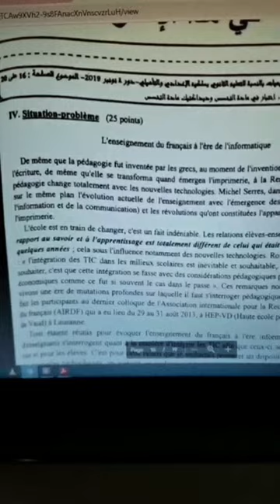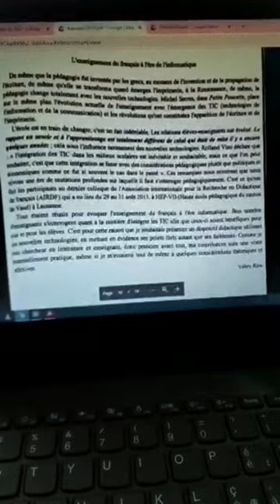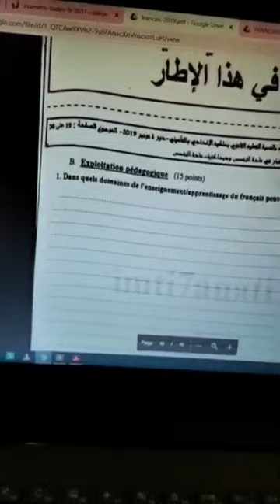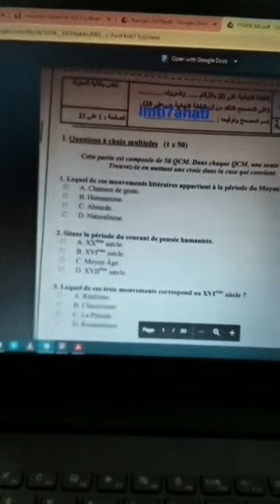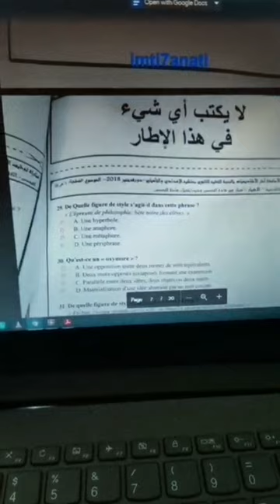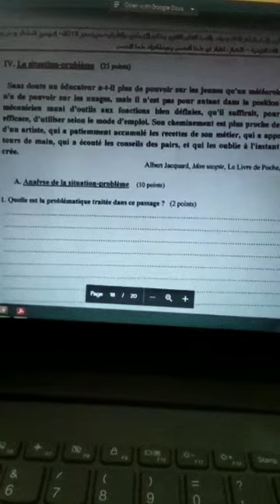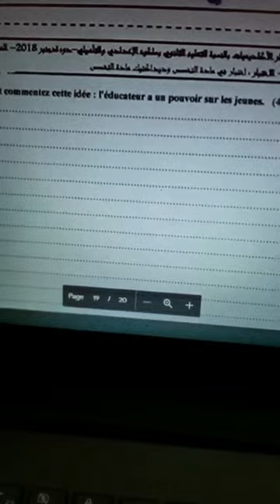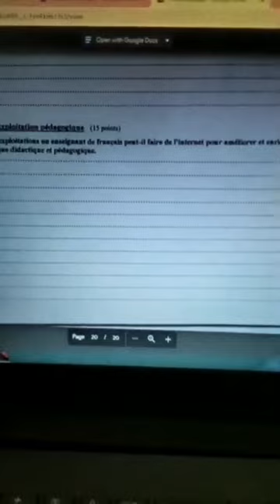la situation-problème au concours d'enseignement (analyse des exemples) part2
concours d'enseignement au maroc
spécialité francaise